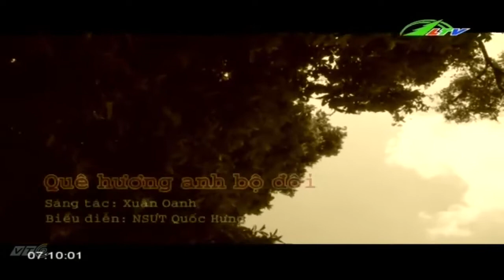Quê Hương Anh Bộ Đội | Ca Nhạc Lâm Đồng TV